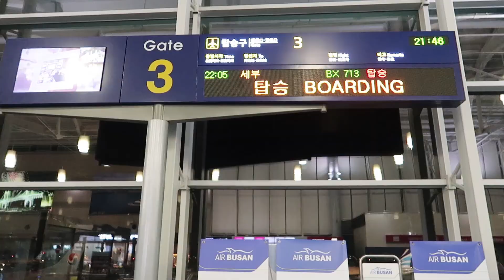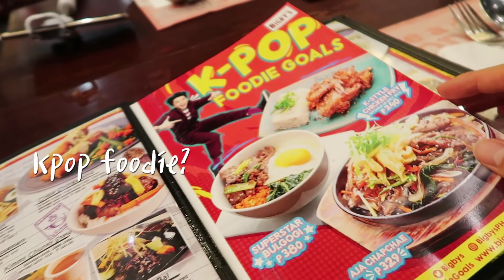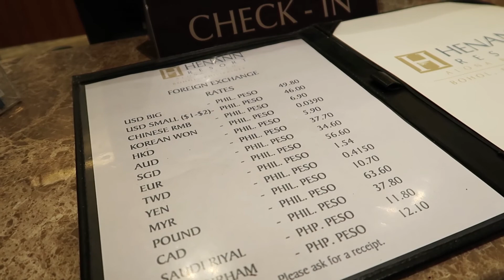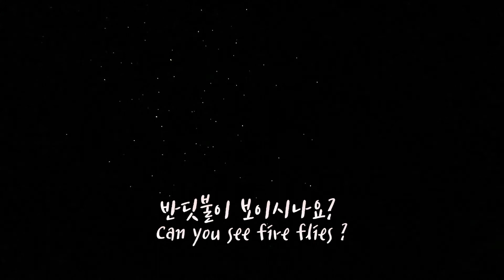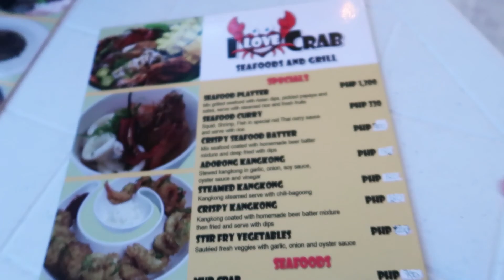보홀 여행 브이로그 : 헤난리조트에서 먹고 또 먹고! l Korean Boy In Phillipines, Cebu Bohol Travel Vlog (Eng)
베프와 처음으로 함께 간 필리핀 세부,보홀 여행

세부 도착부터 보홀의 유명한 리조트 헤난리조트 주변까지 모습들

First time I went travel with my best friend
We went to Cebu and Bohol, Phillipines
Try to capture the mood of places where i visited

Musics